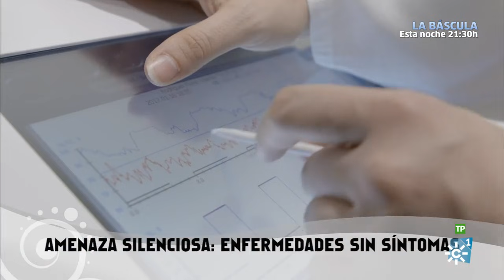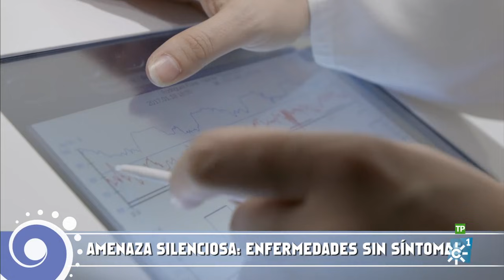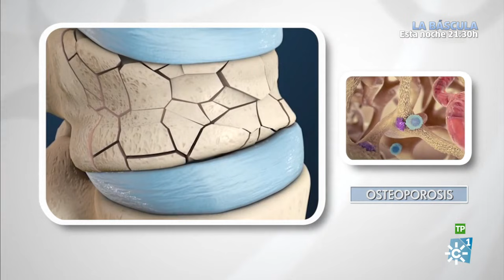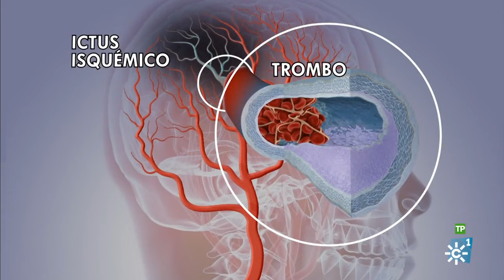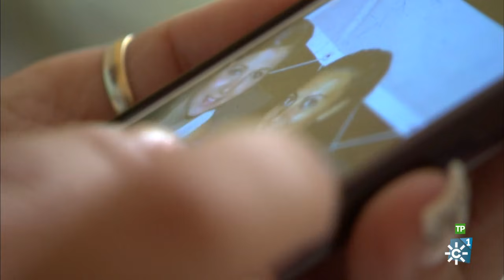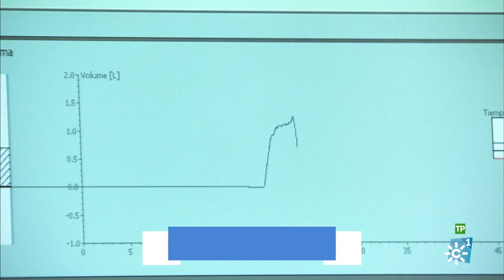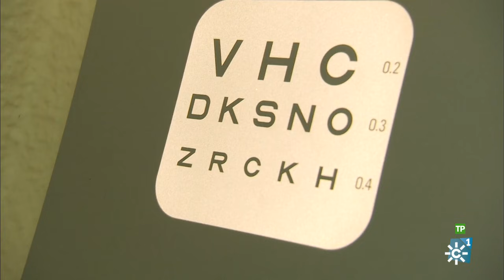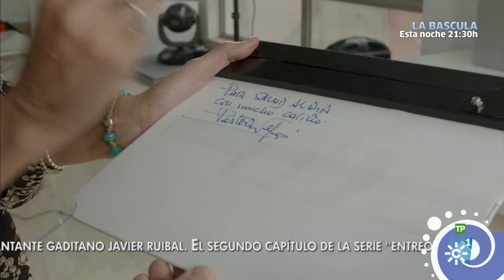Salud al día | Beneficios del aceite de oliva virgen extra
La actriz Pastora Vega, protagonista de la nueva serie de Canal Sur “Entreolivos” será entrevistada por Roberto Sánchez Benítez con el fin de recordar los beneficios del aceite de oliva virgen extra andaluz y de otros hábitos saludables con los que prevenir algunas enfermedades.

En el plató del programa también estará el presidente de la Sociedad Española de Medicina Psicosomática, el doctor cordobés Manuel Álvarez, especialista en Medicina Interna, quien explicará cómo superar algunos trastornos obsesivos y fobias al principio del programa.

El presidente de la Sociedad Española de Medicina Antienvejecimiento y Longevidad, el doctor y cirujano José Serres, será entrevistado también para conocer qué relación existe entre la risa y el buen humor típico de esta época de carnaval con algunas arrugas que suelen aparecer en nuestro rostro con el paso de los años.

En su habitual periplo por Andalucía “Salud al día” se desplazará hasta el Estrecho de Gibraltar, más concretamente a la localidad gaditana de Tarifa, con el fin de analizar las ventajas e inconvenientes de consumir conservas de pescado. Desde la localidad almeriense de Alhabia se mostrará cómo se prepara un plato tan característico de la Alpujarra como son las migas con naranja, una receta con muchos nutrientes saludables que se verá acompañada con los paisajes de esta bella población serrana.

El programa también visita hoy la Costa de la Luz, más concretamente la localidad de Matalascañas, en la provincia de Huelva y junto al Parque Nacional de Doñana, para mostrar los beneficios del ejercicio físico al aire libre ahora que los días son más largos.

Para terminar, el programa dará a conocer en un extenso reportaje algunas enfermedades muy frecuentes que no presentan síntomas y son una amenaza para nuestra salud.